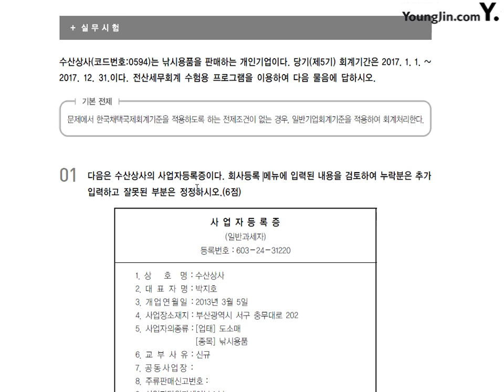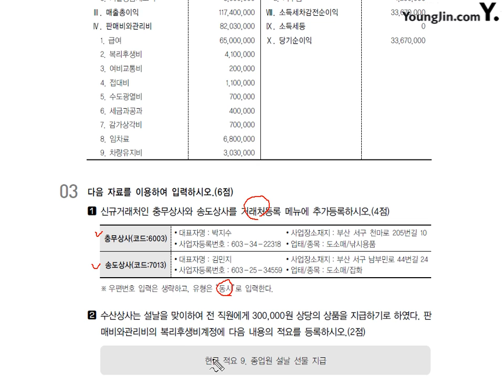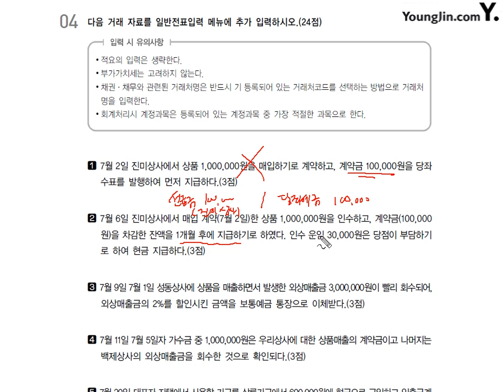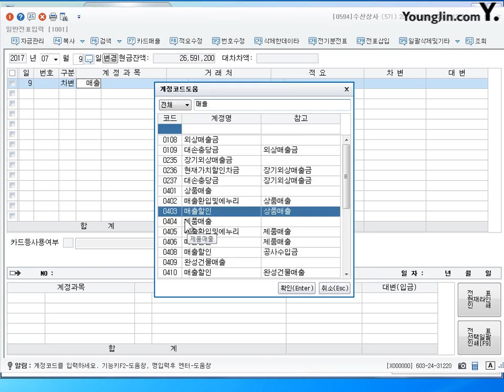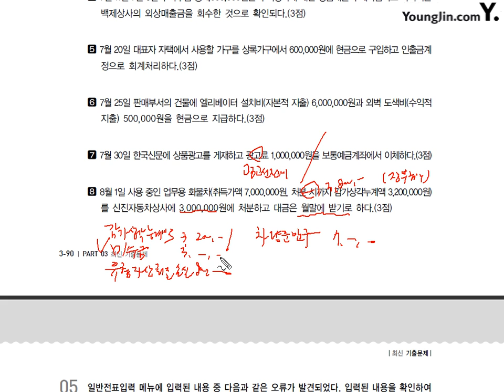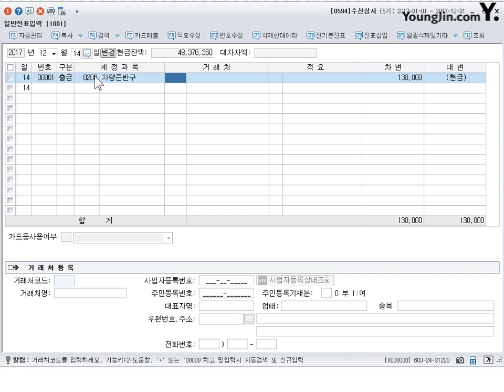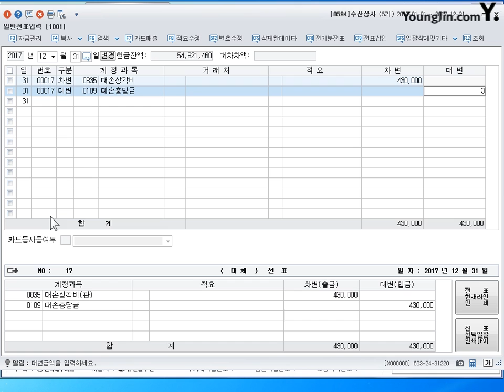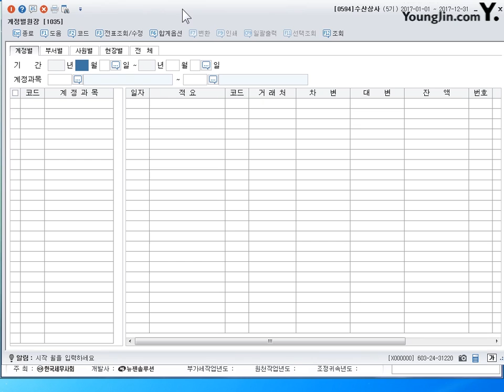[기출] 2014년 06월 01일 - 실무시험